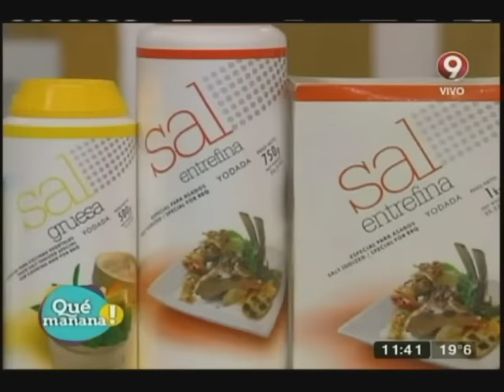Tarta de atún y espinaca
Ingredientes:

Tarta  de atún
Masa de hojaldre 600 gr.
Huevo duro 4 u.
Morrones asados 3 u.
Cebollas 2 u.
Atún 800 gr.
Cebolla de verdeo 1 u.
Aceitunas negras 14 u.
Ají molido c/n
Orégano c/n
Pimentón c/n

Tarta de espinaca
Espinaca 4 atados
Acelga 1 atado
Cebollas 2 u.
Ajo 3 dientes
Carne picada 500 gr.
Huevos duros 6 u.
Miga de pan freso 50 gr.
Queso de rallar 80 gr.
Morrón rojo 1 u.
Queso mozzarella 200 gr.

Doradura
Yemas 2 u.
Crema 50 cm3
Azúcar 1 cda.
Sal c/n